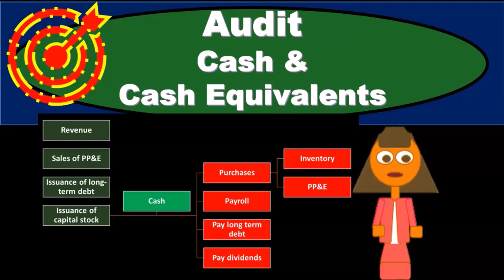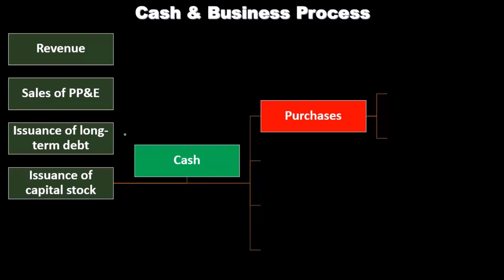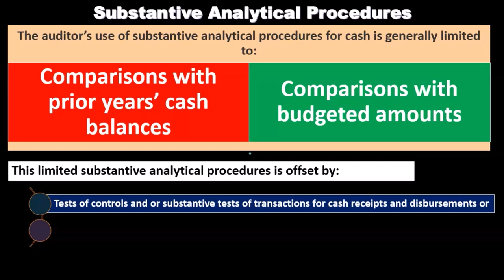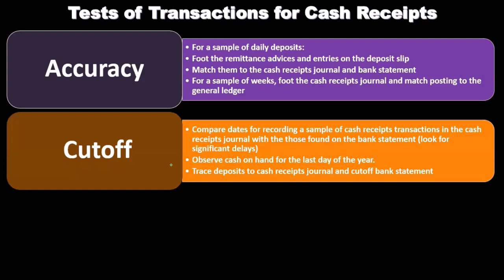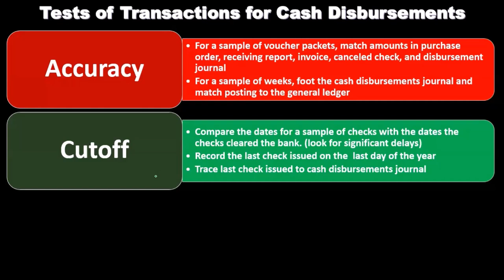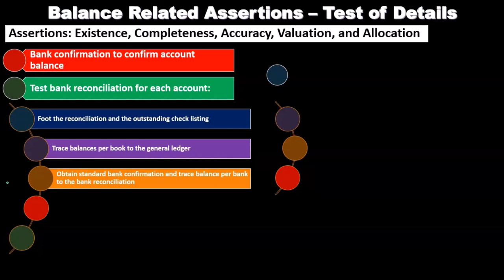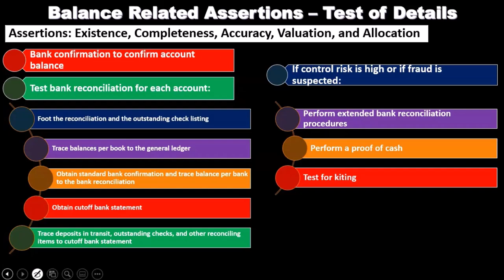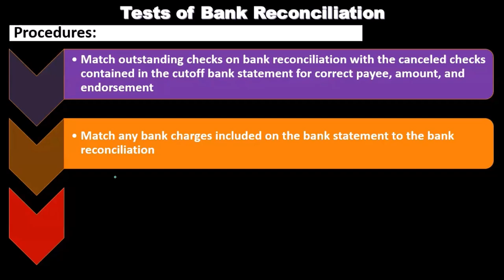Auditoría de efectivo y equivalentes de efectivo 16110 Auditoría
Auditoría de efectivo y equivalentes de efectivo
Auditoría